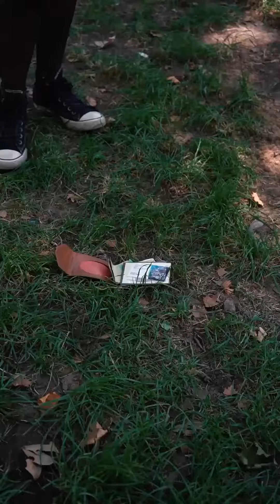Una señal de ayuda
Roxy siempre estará atenta para quién necesita de su ayuda.